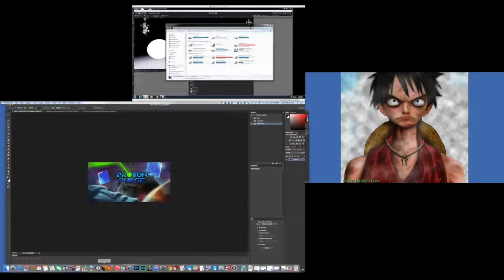More Vanguard V PS4 Development on Morpheus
I spend a few more hours developing on the PlayStation 4 and Morpheus.  Making progress.